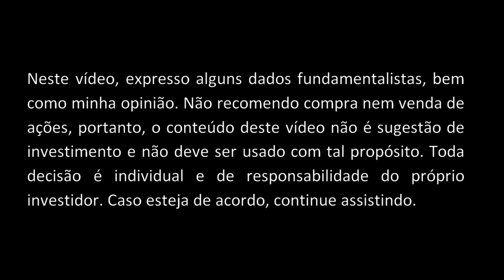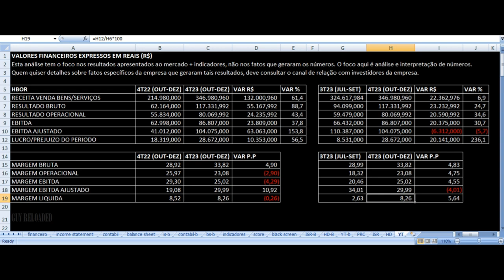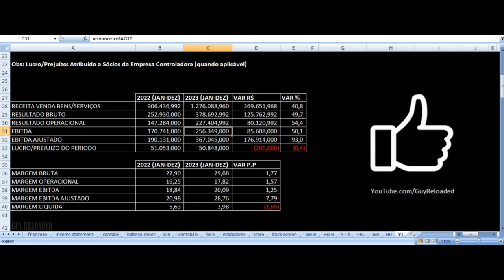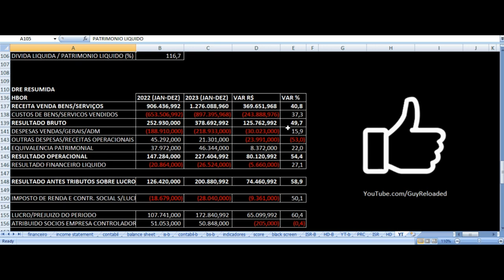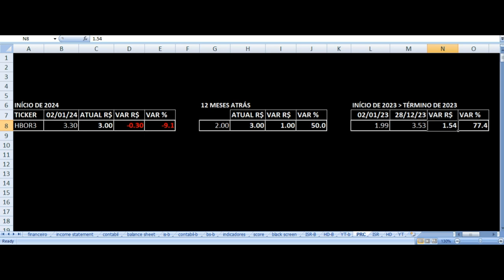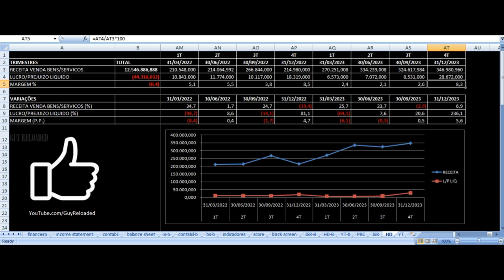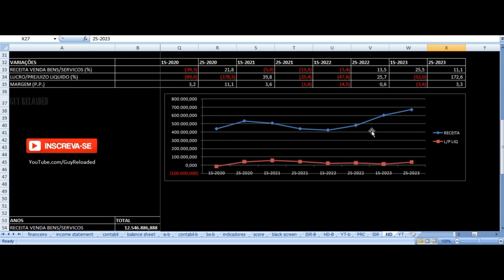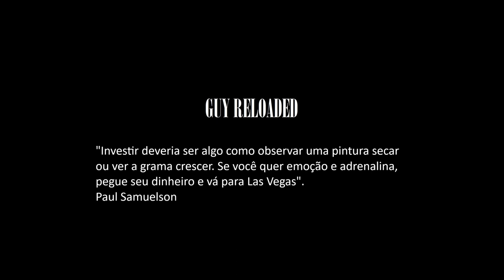Helbor Empreendimentos - Vale Investir Nas Ações? HBOR3 Resultados 4T23 2023 Análise Fundamentalista